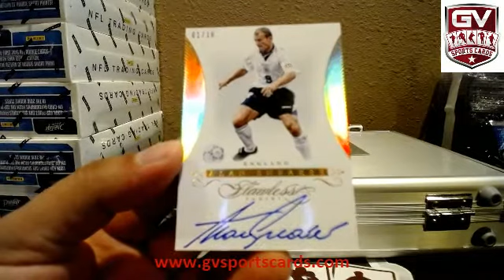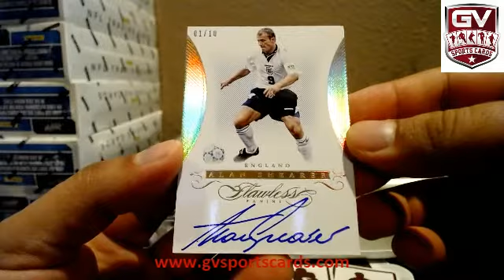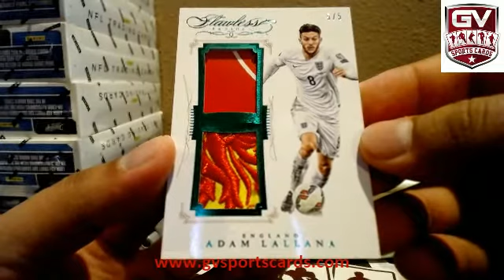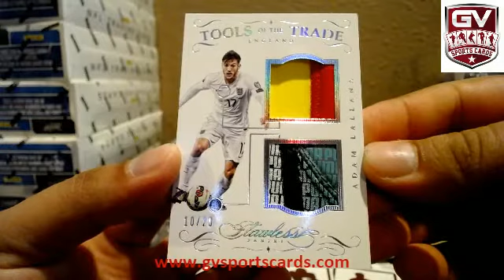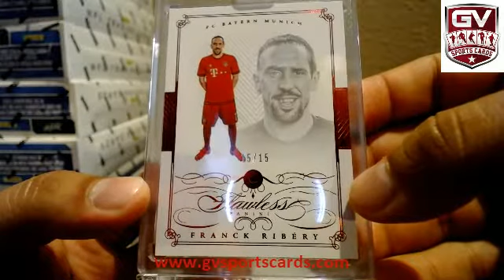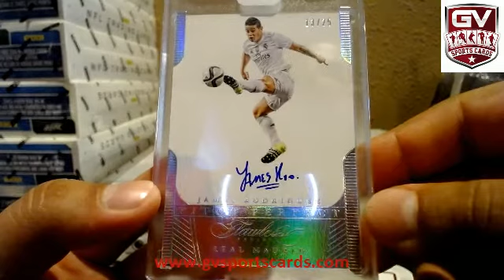2016 Panini Flawless Soccer 1 Box Break Pick Your Team #5